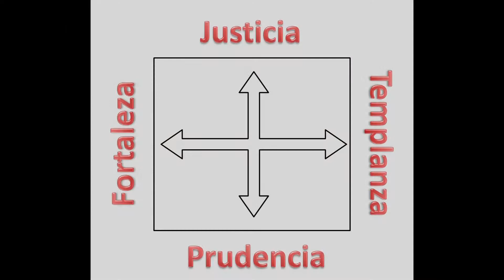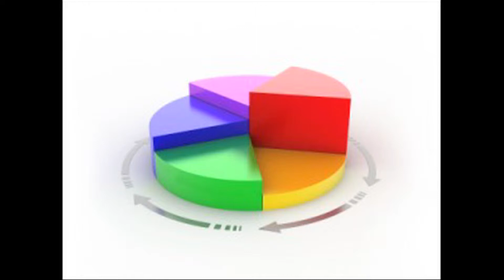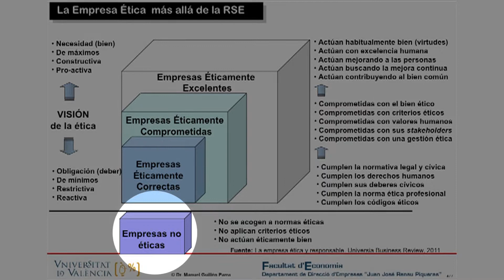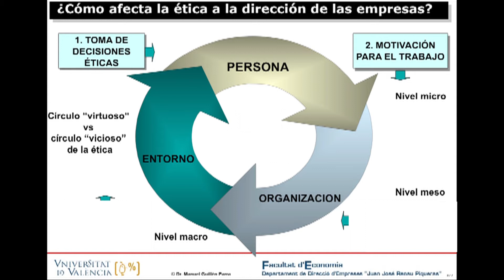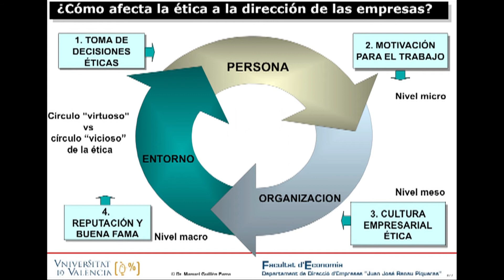Ética y RSE en una PYME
Trabajo Equipo 04
Asignatura Ética Profesional y RSE
Curso de Adaptación al Grado de Turismo -- UV